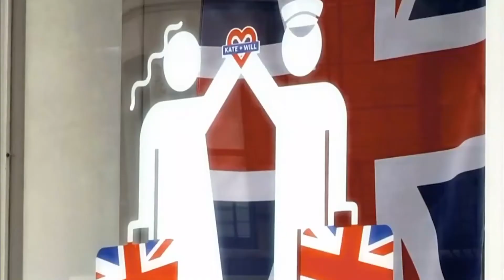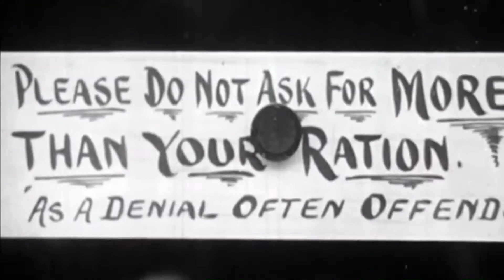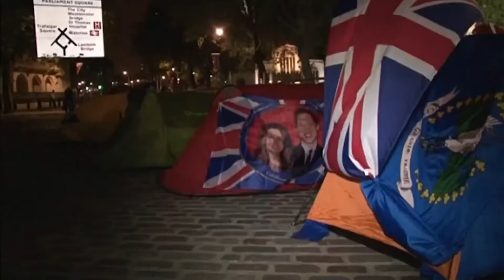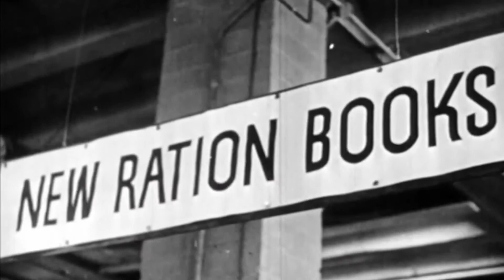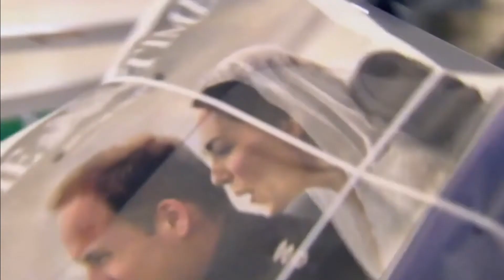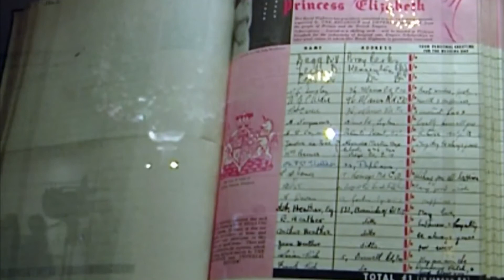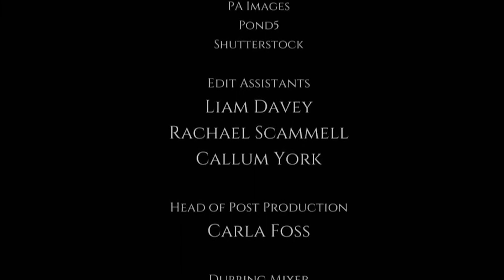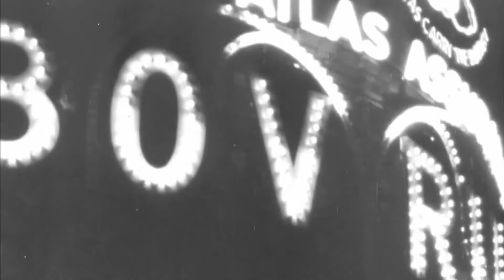The Royals Revealed - Inside Royal Weddings - Then and Now - British Royal Documentary